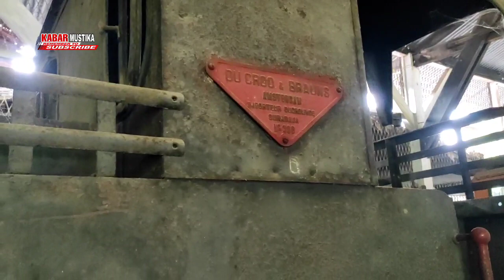Menikmati Sensasi Naik Loco Tour Cepu Cukup Bayar 30 Ribu Per Orang